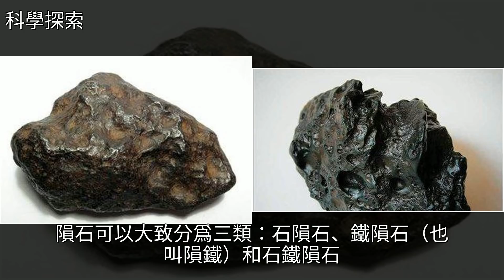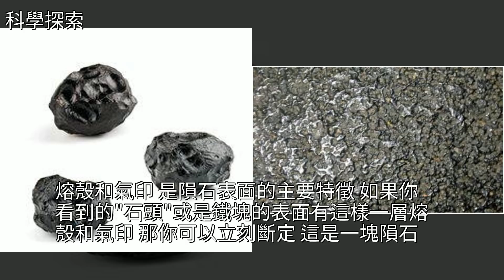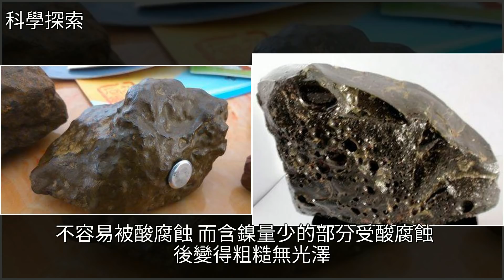真正的隕石你真的見到過嗎？教你如何辨別真假隕石！，[科學探索]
真正的隕石你真的見到過嗎？教你如何辨別真假隕石！ [科學探索]地球,火星,小行星,太陽系,探索真正的隕石你真的見到過嗎？教你如何辨別真假隕石！ [科學探索]地球 火星 小行星 太陽系 探索